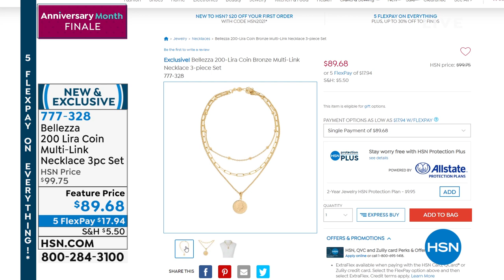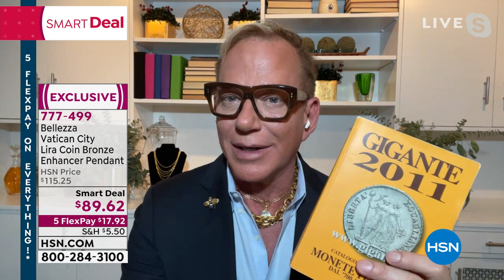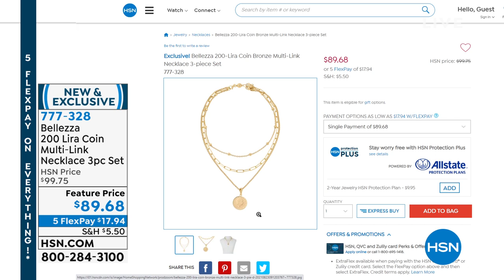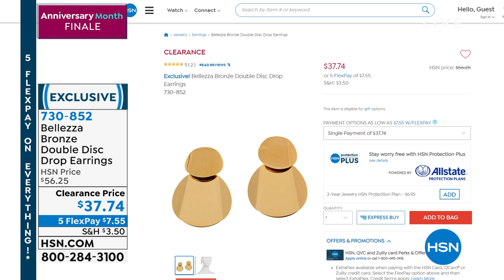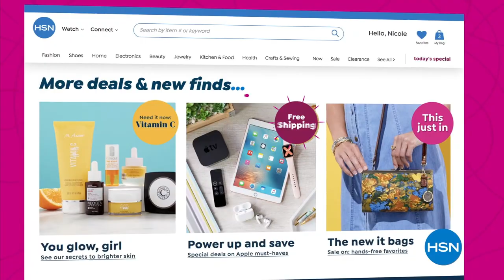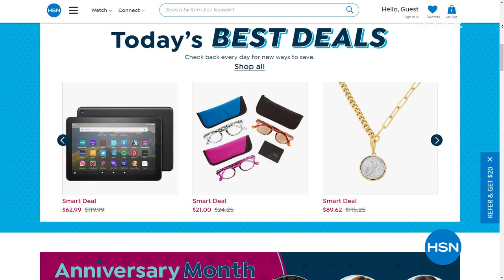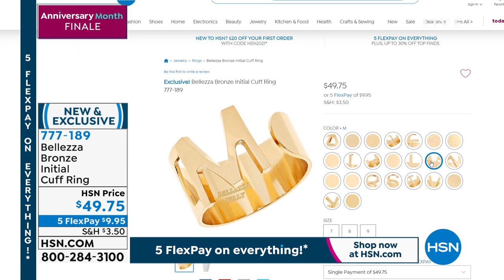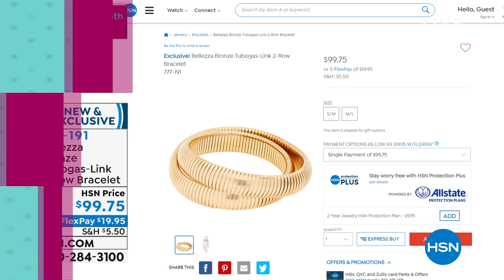HSN | Bellezza Jewelry Collection 10th Anniversary 08.31.2021 - 09 PM